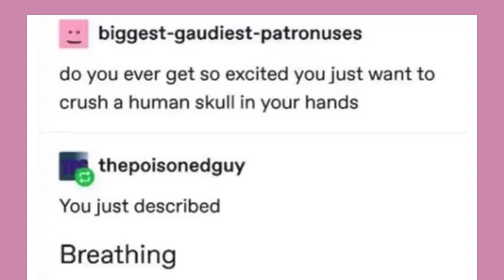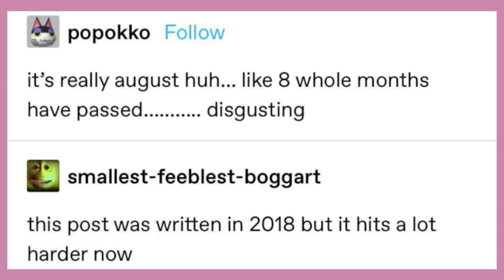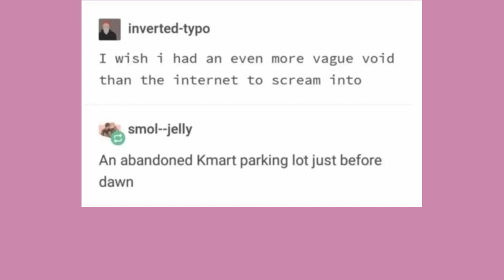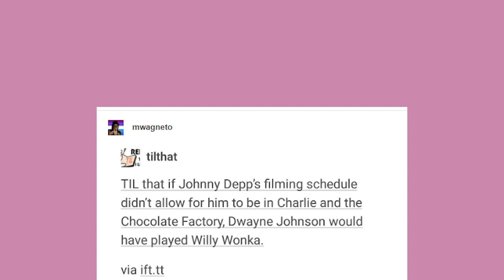Hungry Waffle | Late Night Tumblr Posts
Less than 150 to go! You guys are awesome~

Get your own blue bean, cause chaos

Got Stuff You'd like to Send? Send it to:
P.M. Seymour